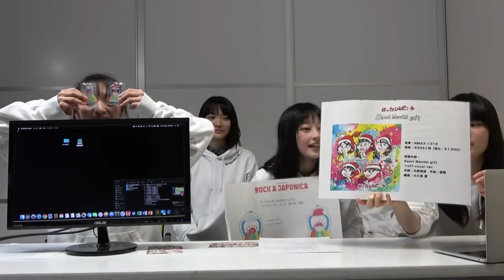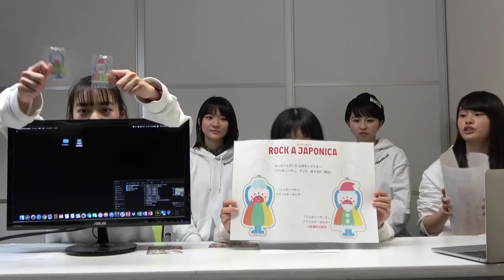ロッカジャポニカの◯◯っかジャポニカ〜!!(2018.12.21)